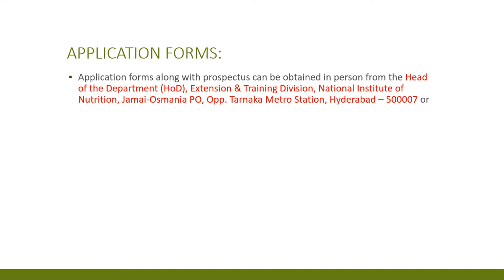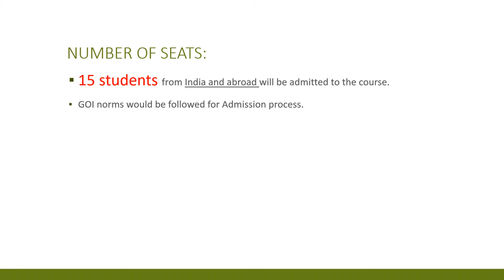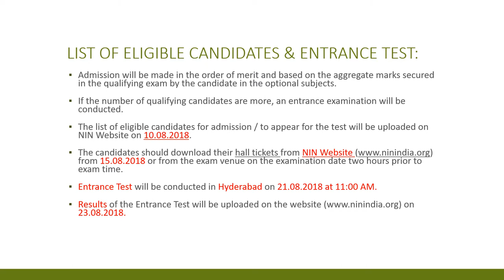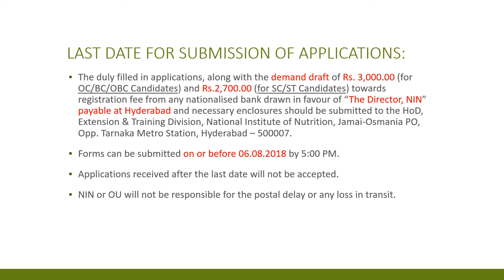M.Sc. (SPORTS NUTRITION)-ICMR-NATIONAL INSTITUTE OF NUTRITION, Hyderabad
ADMISSION NOTIFICATION FOR M.Sc. (SPORTS NUTRITION) is CONDUCTED BY-MINISTRY OF YOUTH AFFAIRS AND SPORTS (MYAS) – NATIONAL INSTITUTE OF NUTRITION (NIN)- DEPARTMENT OF SPORTS SCIENCES- 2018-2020